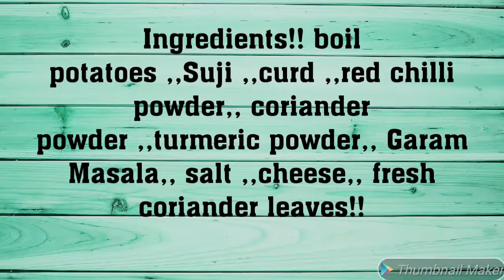सूजी सैंडविच चीज और दही के साथ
Ingredients
Red chilli powder
Turmeric powder
Coriander powder
Garam masala
Salt
Cheese
Boiled potatoes
Suji
Curd
Green chutney
Tomato sauce